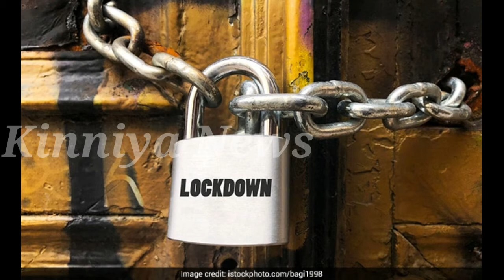இன்றைய பிரதாத செய்திகள் ஒரே பார்வையில் 17. May. 2021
அஸ்ஸலாமு அலைக்கும்
இலங்கையிலிருந்து பெறப்படும் தகவல்களை உடனுக்குடன் தெரிந்து கொள்ள இன்றே இனைந்து கொள்ளுங்கள் Kinniya News Whatsapp Group
இப்போதே இனைந்து கொள்ளுங்கள்.